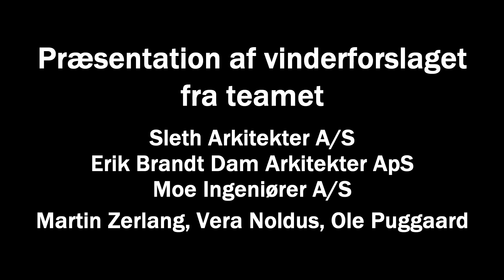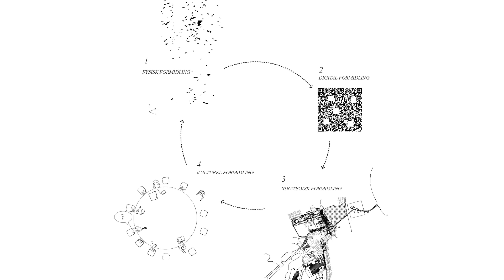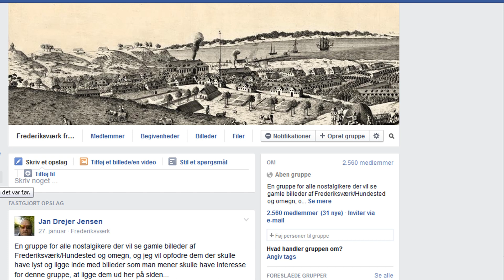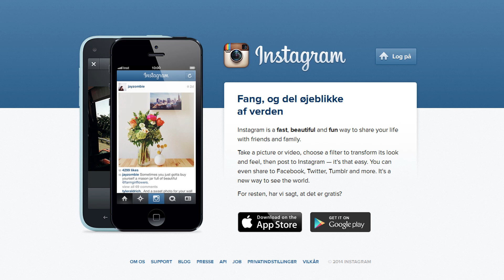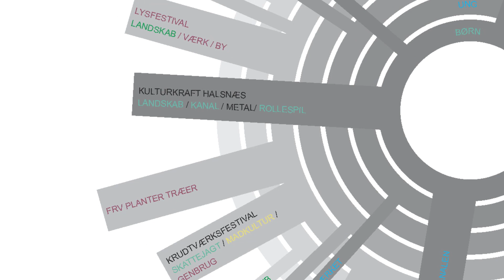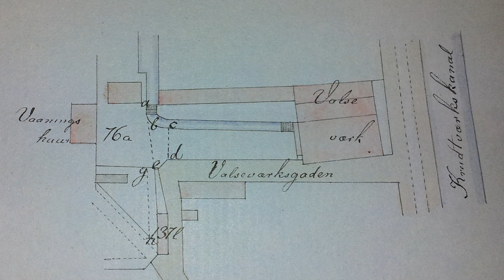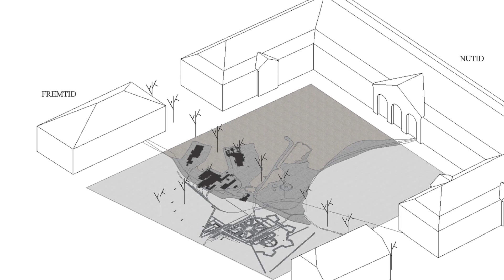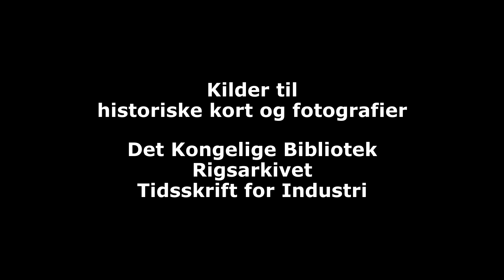Uddrag, Stålsatte Byrum i Frederiksværk, arkitektkonkurrence 2014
Uddrag af præsentation af arkitektkonkurrencens vinderforslag, "Landskab, Værk og By", udarbejdet af teamet Sleth Arkitekter A/S, Erik Brandt Dam Arkitekter ApS, Moe Ingeniører A/S, Martin Zerlang, Vera Noldus og Ole Puggaard.

Arkitekt Erik Brandt Dam (MAA og MDL) fortæller om forslaget i Gjethuset i Frederiksværk den 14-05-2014.